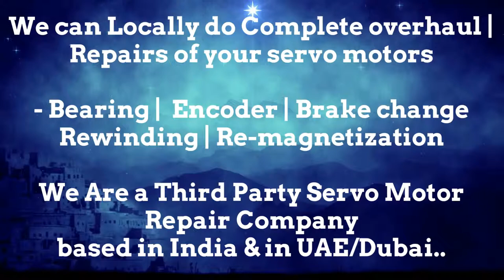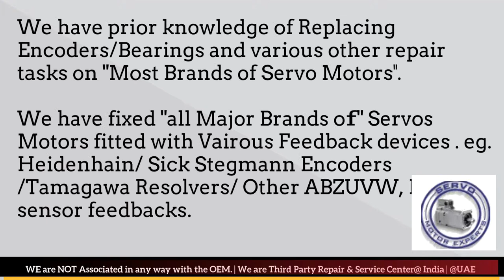How to install Phase Motion Encoder Align Resolver Angle Adjust Servo Motor Drive Parameters Data